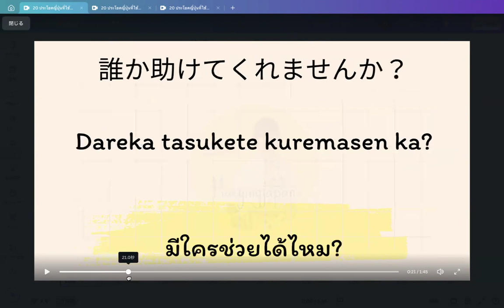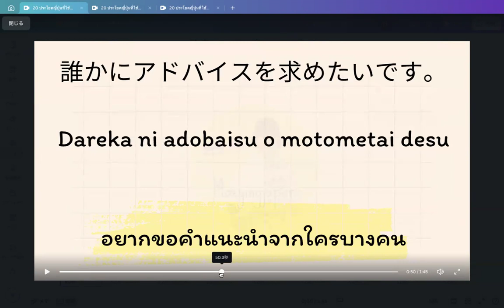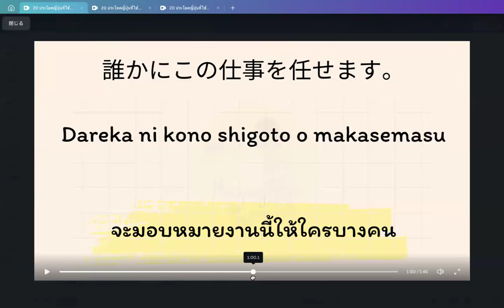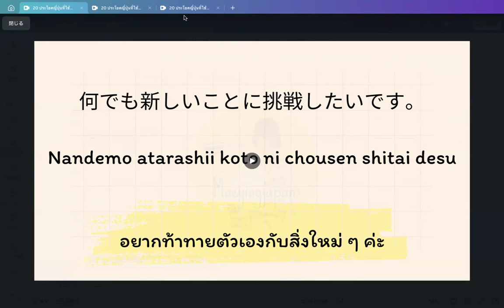20 ประโยคญี่ปุ่นที่ใช้คำว่า 誰か